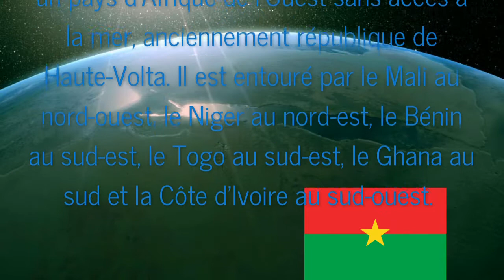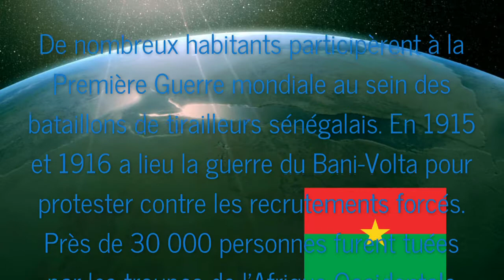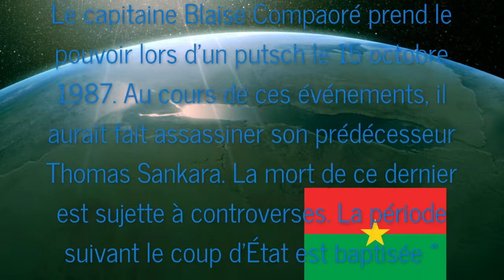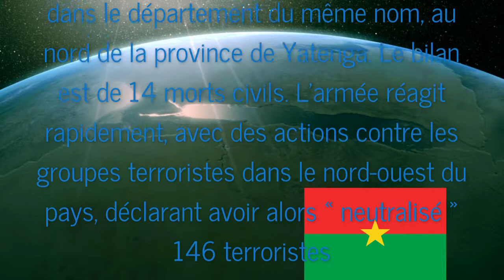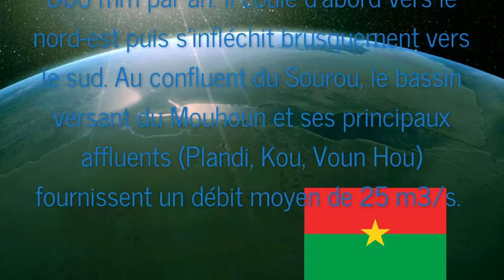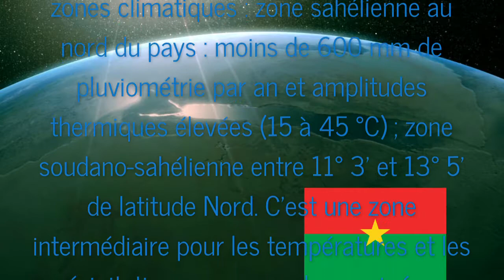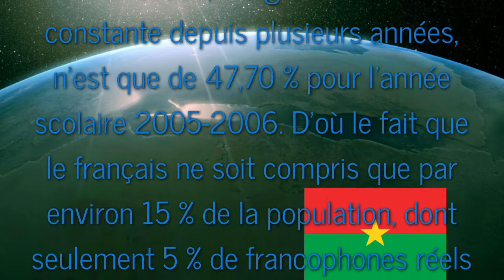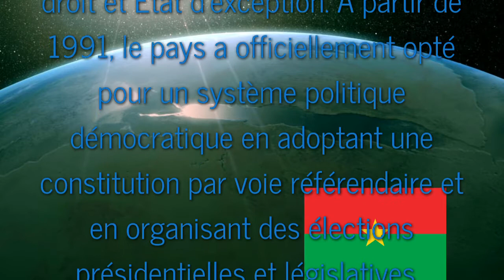Burkina Faso, découvre son histoire.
Chaque pays a une histoire, celle du Burkina Faso est unique. découvrez les raisons qui l'ont fait.